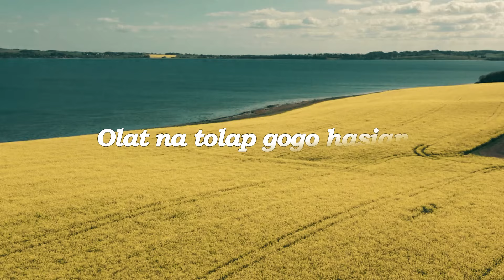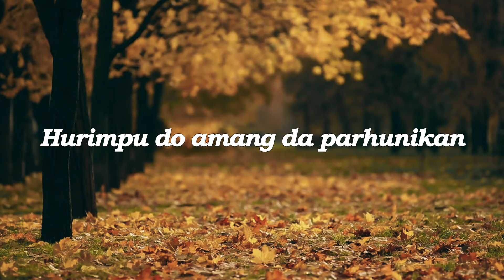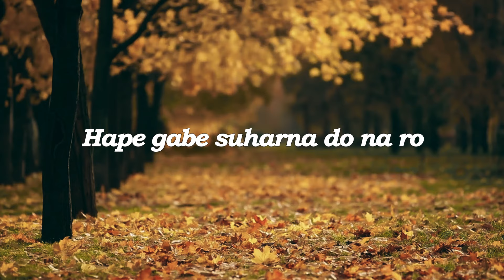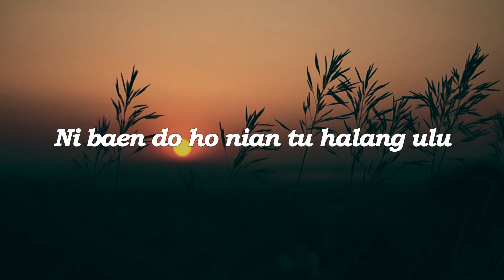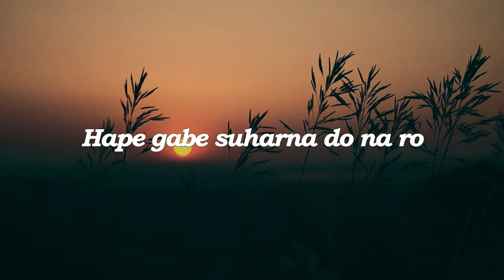Bhuntora Situmorang & Jhonny Manurung - Nirimpu Parhunikan (Video Lirik)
*Nirimpu Parhunikan * by *Bhuntora Situmorang & Jhonny Manurung*

Judul : Nirimpu Parhunikan
Artis : Bhuntora Situmorang & Jhonny Manurung
Cipt : Jhonny Manurung

*Lirik* |

Sai niungkithon do nian amang
Olat natolap gogo hasian
Anggiat boi ho nian didok rohakku
Sahat sikkola mi
Maraddu hir hodokku tondikku
Pasari sari ho

Ni baen do ho nian tu halang ulu
Alai di todo ho do tu talaga
Holan marningoti pe ho nian amang
Benget ma ho nian
Alai sude do sipasingot hi
So ditangihon ho

Hurimpu do amang da parhunikan
Sikkat ni pargadongan hasian
Sai nirimpu do da parsaulian
Upa ni halojaonki amang
Hape gabe suharna do na ro
Ima hape jambar hu

So ditangihon ho